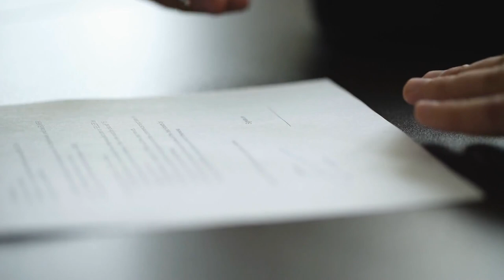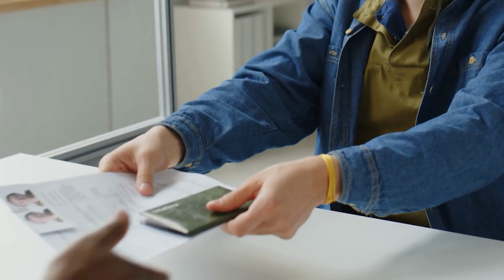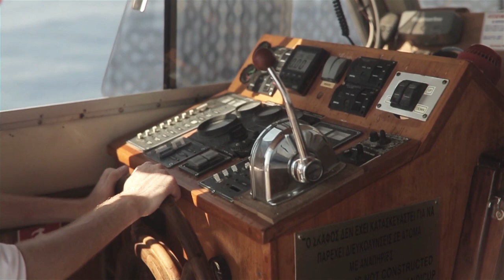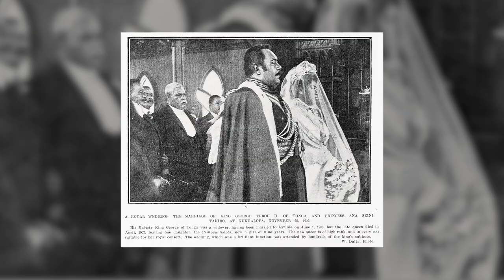SORPRENDENTE TONGA: curiosidades, cómo es, cómo se vive, gente, erupciones/🇹🇴🌋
Conoce Tonga: su geografía, tradiciones, gente, lugares a visitar, historia y mucho más.